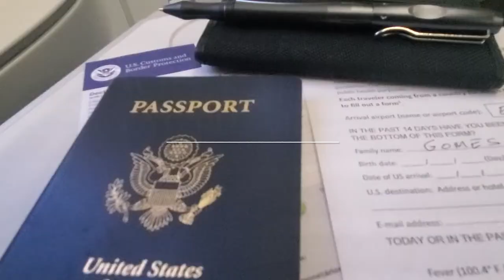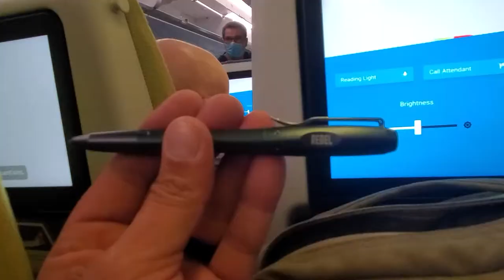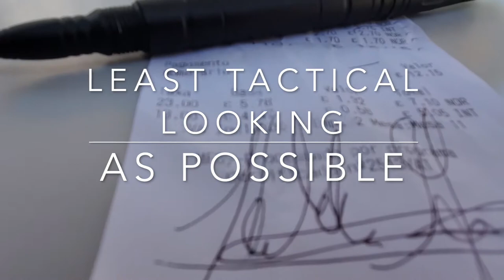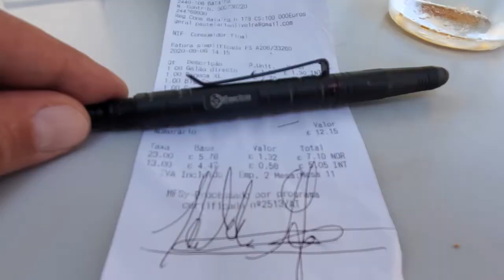Traveling With A Tactical Pen, Can I Bring It On A Plane?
Can you get a tactical pen through tsa? I address using a tactical pen for self defense. I have tactical pen reviews available for your use. Bringing a tactical pen on a plane and traveling with a tactical pen, even a tactical pen Europe or just tactical pen internationally in general. Keep tactical pen laws and tactical pen travel laws in mind. If you choose to carry a tactical pen onboard, a tactical pen to carry on plane, watch this video. I compare various tactical pens by the atomic bear. I go over a tactical pen edc travel, tactical pen everyday carry and legal self defense pen for air travel.